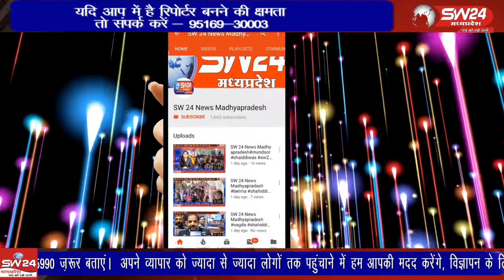Byawara- सुभाष चंद्र बोस महाविद्यालय में युवा एकेडमी अध्यक्ष रामभील युवा संवाद का कार्यक्रम रखा गया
Byawara news mayapradesh
ब्यावरा के नेताजी सुभाष चंद्र बोस महाविद्यालय में युवा एकेडमी अध्यक्ष राम भील द्वारा युवा संवाद का कार्यक्रम रखा गया। इसमें सभी युवाओं ने अपनी उपस्थिति दर्ज कराई। ब्यावरा से मोहनकुमार के साथ मुकेश वर्मा की रिपोर्ट